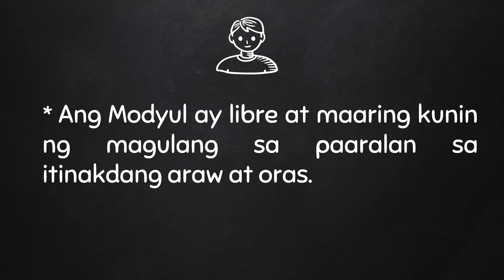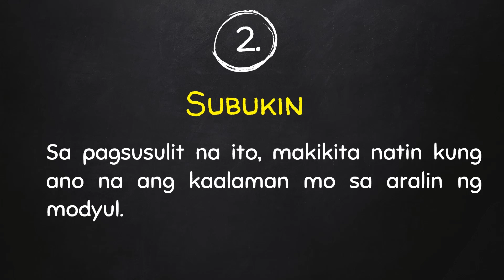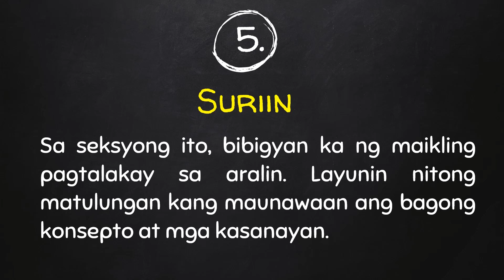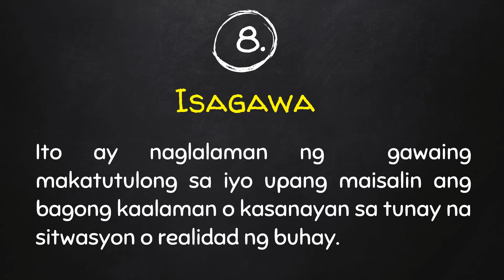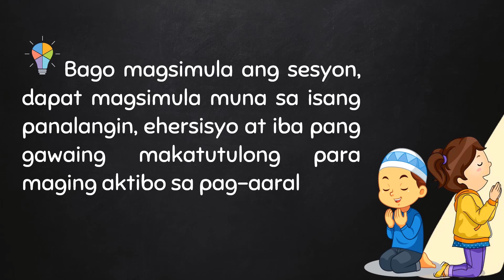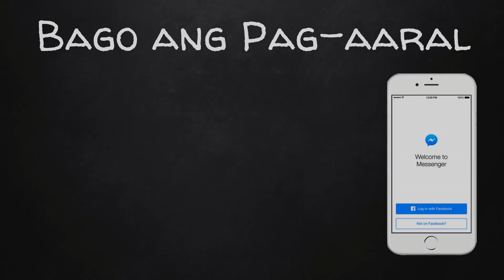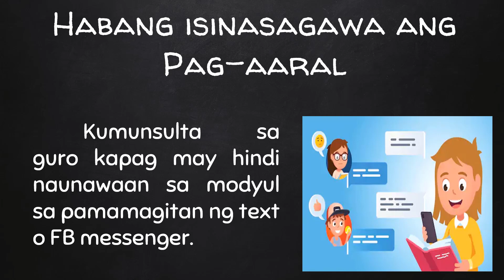Pamamaraan ng Paggamit ng Modyul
Paraan ng Pagkuha ng Self-LearningKits o Learning Packets